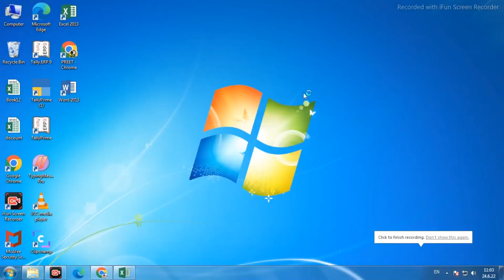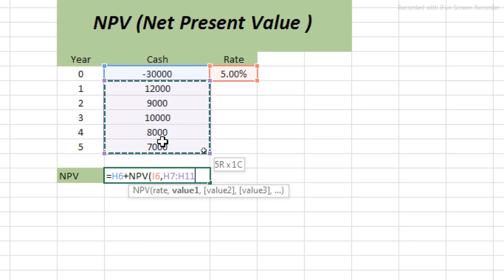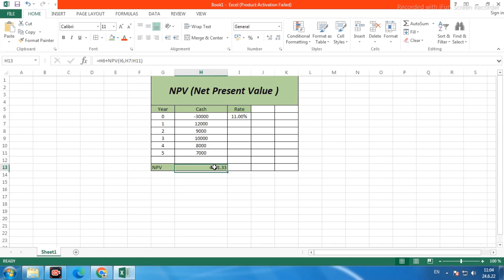Npv Function in excel | Net present value (NPV)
Net present value (NPV) is the difference between the present value of cash inflows and the present value of cash outflows over a period of time. NPV is used in capital budgeting and investment planning to analyze the profitability of a projected investment or project

Net present value is a tool of Capital budgeting to analyze the profitability of a project or investment. It is calculated by taking the difference between the present value of cash inflows and present value of cash outflows over a period of time